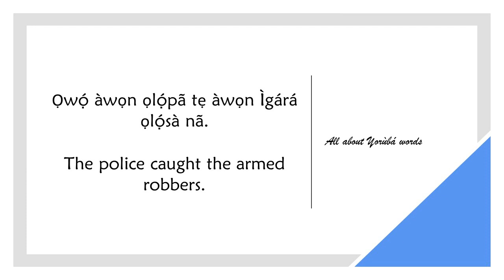How to say ARMED ROBBER in YORUBA